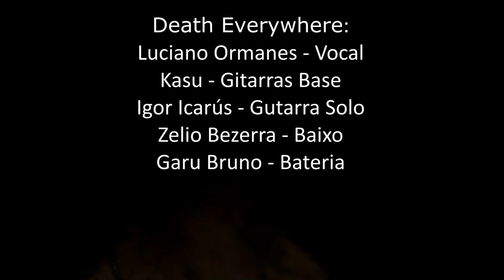Death Everywhere - Inferno - Metal in Sip II - Santa Izabel do Pará - PA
Vídeo da Banda Death Everywhere gravado no Metal in Sip II na casa de Show Na Balada em Stª Izabel do Pará - PA em 17 de Agosto de 2013.